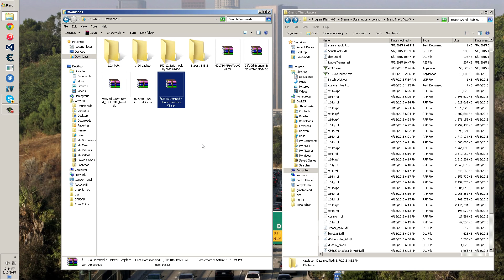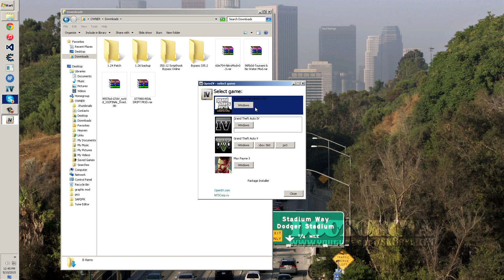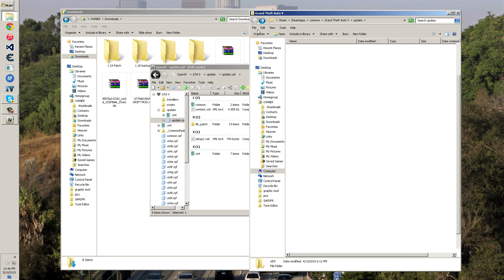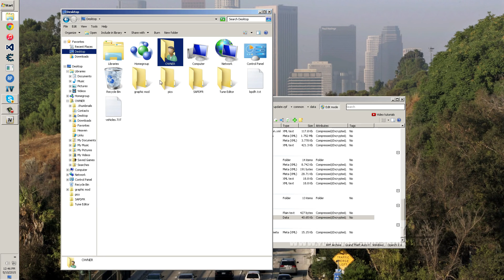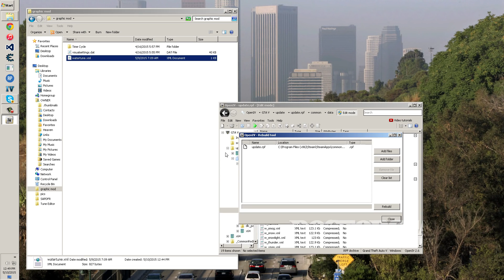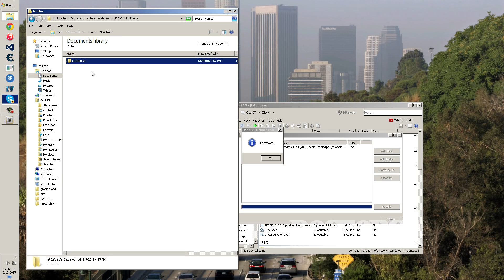GTA 5 OpenIV Tutorial 2.6 [Graphic Mod Installation Guide]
This me How to install car mods, sound mods, and graphic mods using the latest software rpf editor tool "openiv 2.6 for grand theft auto v pc"